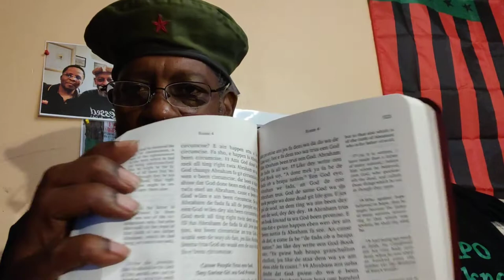Gullah _pg522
Crypto Currency /BitCoin CONTRIBUTIONS:
722fce22-5e9f-42fc-a378-2da90f5d267ad